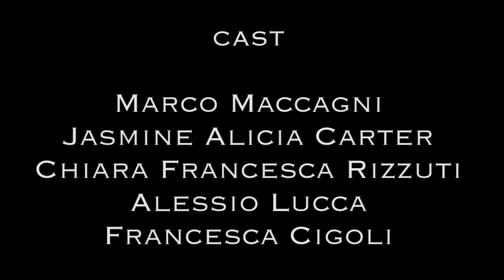Give All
Cortometraggio marcato Golgotha Production girato il 24 ore per il d.e.s.i.c.a. 2013